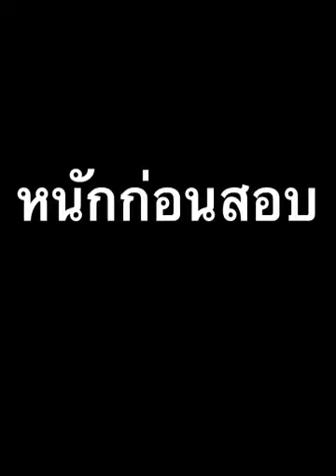หนักก่อนสอบ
บ้านิ